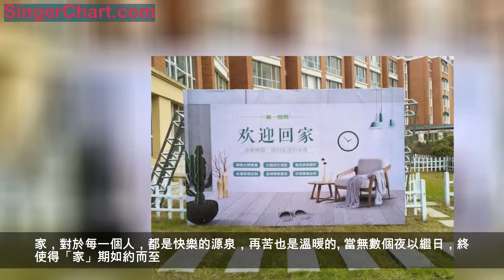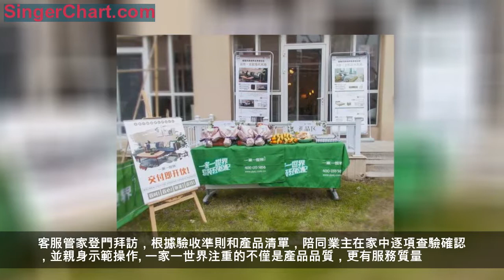盱眙不止有龍蝦，還有……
家，對於每一個人，都是快樂的源泉，再苦也是溫暖的。
當無數個夜以繼日，終使得「家」期如約而至
2018年12月15日，金陵天泉湖養生養老社區全屋家居項目迎來了首批前來驗收的業主們。
這裡，是一個依山傍水，紅杉圍繞的養生度假區。環境清幽，空氣舒爽，每一幀儼然歲月靜好的模樣。
為了迎合這寧靜致遠的休閒氛圍，我們也推出了六套大氣簡約的主流設計，適配多戶型的軟裝套餐，供業主挑選。
而且業主們不需要親力親為，只需要在家行使決策權，就能拎包入住。正是這樣全屋宅配的模式，令業主們享受到了省心省時省錢審美的舒心過程。
滿載而歸的一段幸福旅程
嚴格意義上來說，這並不是一場嚴肅的交付儀式，像是一個小而溫馨的party，更是鄰里之間的一次交流，增進彼此感情的機會，氛圍異常輕鬆。
鮮花和禮品都是一個精心準備的過程，以示一家一世界的誠意，只為令業主收穫回家的喜悅。
一句誠摯的問候，一個溫暖的笑容，在交付現場的樣板間裡此起彼伏。大家不急不躁地在等待這個期盼已久的party。
再小的活動，我們也從不忽視，一家一世界的營銷總監也親臨現場，發表了精彩的致辭。
我們的品質和服務也得到了業主們的肯定與讚揚，他們更是紛紛自告奮勇，來了一段肺腑之言。
伴著熱烈的掌聲，活動也接近尾聲，一家一世界為每位蒞臨現場的業主們獻上伴手禮，精緻的禮品寓意未來和諧美好的生活。
每一個特殊幸福的日子，都值得紀念。
一張洋溢著歡笑的大合影為上午的儀式畫上了完美句號。
貼心服務，滿意歸家
結束了上午的暖場，下午才是今天真正的任務——帶業主驗收。
實用又驚喜的驗收禮，寫著「世界再大，也要回家」的桌卡，承載著一份圓滿的幸福，讓歸家也有儀式感。
驗收現場，貼心的保護措施，給予業主更多安全感。
客服管家登門拜訪，根據驗收準則和產品清單，陪同業主在家中逐項查驗確認，並親身示範操作。
一家一世界注重的不僅是產品品質，更有服務質量。
我們的驗收服務，卓著體現了交付服務的優越性。
其一，從無到有家具的整個過程，客服管家遵照驗收標準，代為驗收，並跟進整改結果，提供專業的驗收服務；
其二，家具進場前，現場及家具進行保護。軟裝配飾布置完成後，會進行全屋保潔，防塵保護，做到拎包就能入住；
其三，售後質保一年，解決業主的後顧之憂。
一家一世界的交付不是結束，而是不斷提升的開始。願用帶著溫度的服務，讓美好願景不斷傳遞。